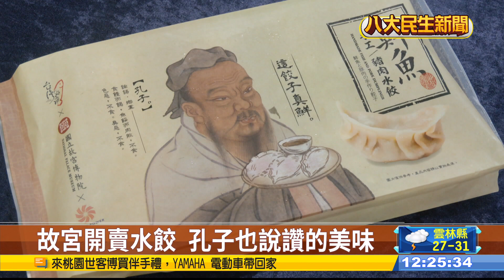最有文藝氣息餃子 故宮聯名水餃 |【民生八方事】| 2023090911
故宮跟業者合作，推出了聯名水餃。原來孔子是一位潛藏的美食家，於是故宮把孔子的圖像和字畫，跟業者合作印上水餃包裝，還特別選用的台灣特有的虱目魚當內餡，吸引消費者嘗鮮。其實近幾年故宮不斷和不同的品牌推出聯名商品，從美妝服飾到食品都有，積極發展多元形象。